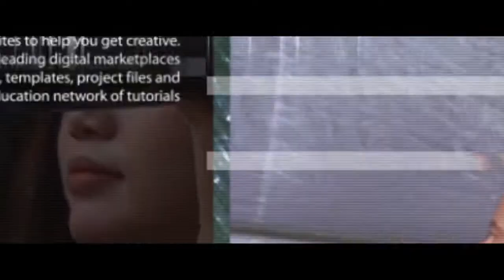SAWANGEN DEVIKA MAHARANI NEW MORASTA JETAK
Jepara - Jawa Tengah - INDONESIA